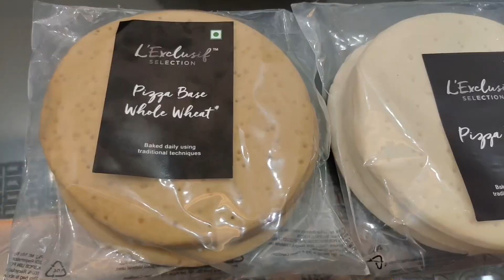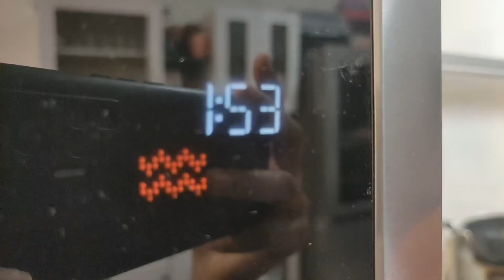Pull them cheese off your tastebuds - CHEESY PIZZA 🍕 RECIPE | in WHEAT BASE AND NORMAL PIZZA BASE